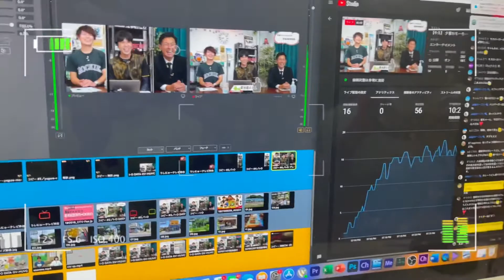【牛久】夏のサイクリングは〇〇を忘れたらマズイ！【常南サイクル】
2021/07/19 (月) 日直　ちゃんみよ

番組終了後は、尺の問題で話せなかったという
ゆるポタエピソードを紹介してもらいました。
夏場に水分補給はマストですね！

〒300-1233 茨城県牛久市栄町５丁目５２